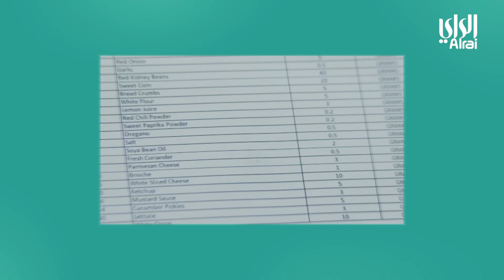البوكس | الحلقة الثانية والعشرون | 13-04-2023